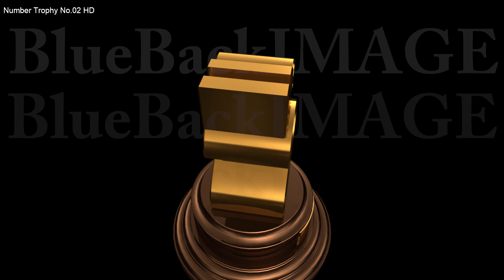ナンバー トロフィー 数字 番号 賞 表彰式 授賞式 アワード Number Trophy No 01 06C